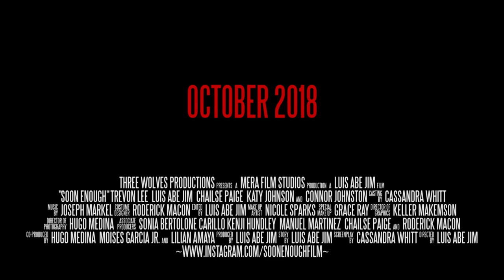Soon Enough Teaser Trailer #2 (2018)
THREE WOLVES PICTURES Presents A MERA FILM STUDIOS Production A LUIS ABE JIM Film SOON ENOUGH

Soon Enough is an upcoming independent horror drama film that follows a group of college students as they face a zombie outbreak.

Without the support of fans like you, Soon Enough may not be released and we would hate to see so much of our time and talent go to waste.

THREE WOLVES PICTURES Presents A MERA FILM STUDIOS Production A LUIS ABE JIM Film "SOON ENOUGH" TREVON LEE LUIS ABE JIM CHAILSE PAIGE KATY JOHNSON and CONNOR JOHNSTON Casting By CASSANDRA WHITT Music By JOSEPH MARKEL Costume Designer RODERICK MACON Edited By LUIS ABE JIM Makeup Artist NICOLE SPARKS Special Makeup GRACE RAY Director of Graphics KELLER MAKEMSON Director of Photography HUGO MEDINA Associate Producers SONIA BERTOLONE CARILLO KENJI HUNDLEY MANUEL MARTINEZ CHAILSE PAIGE and RODERICK MACON Co-Produced By HUGO MEDINA MOISES GARCIA JR. and LILIAN AMAYA Produced By LUIS ABE JIM Story By LUIS ABE JIM Screenplay By CASSANDRA WHITT Directed By LUIS ABE JIM